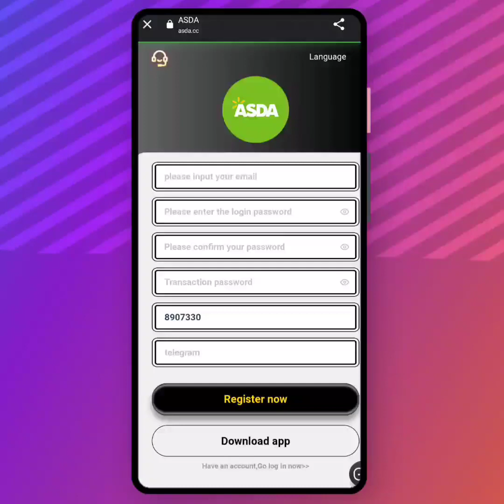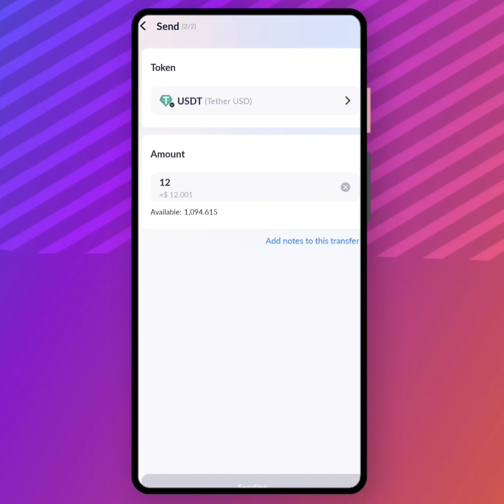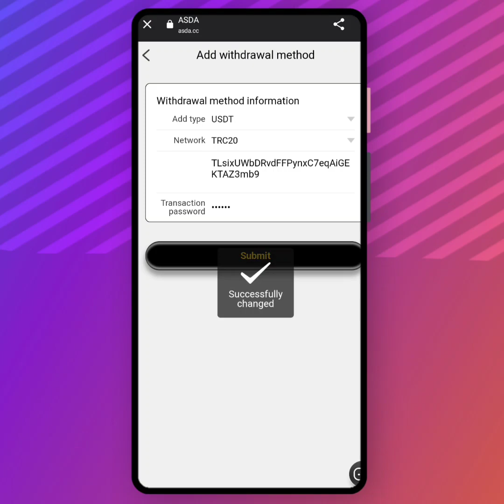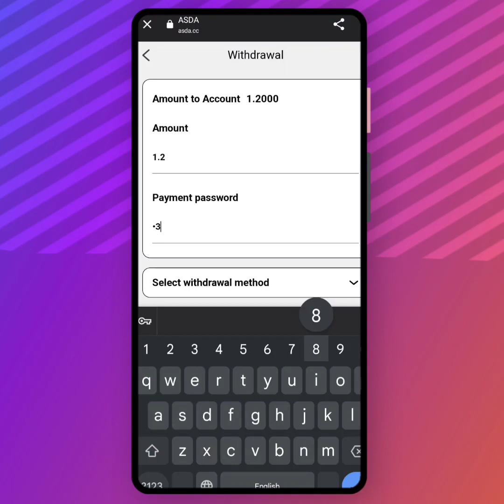ASDA USDT Mall Site | Shop & Earn USDT | Signup to get 18$ bonus | Earn 1.2$ USDT daily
Join Asda and get involved!
Withdrawal limit: minimum 1USDT
Withdrawal time: withdraw at any time
Time extraction time: 7x24
Note: Flexible investment is a 15-day contract, and the contract can be renewed or the investment principal can be withdrawn when the contract expires!
Recharge 500 USDT within 24 hours, free VIP2 upgrade + free 8 USDT
Recharge 1,000 USDT within 24 hours, upgrade to VIP2 for free + get 20 USDT as a gift
Recharge 3,000 USDT within 24 hours, upgrade to VIP3 for free + get 50 USDT as a gift
Recharge 5,000 USDT within 24 hours, upgrade to VIP4 for free + get 100 USDT as a gift
Recharge 10,000 USDT within 24 hours, upgrade to VIP5 for free + get 300 USDT as a gift

• YOUR RELATED QUARRIES 👇
earning app
crypto earning
free usdt
dollar free
earn dollar
usdt
100 payment proof online earning app 2022
100 per day earning app
event aplikasi
free dollar
usdtgroup.top
100 dollars per day online
100 earning app 2022
best stablecoin
crypto investment
dollar app
dollar earn
dollar earning
earn bitcoin
earn btc
earn trx
earn usdt
earn usdt without investment
earning app